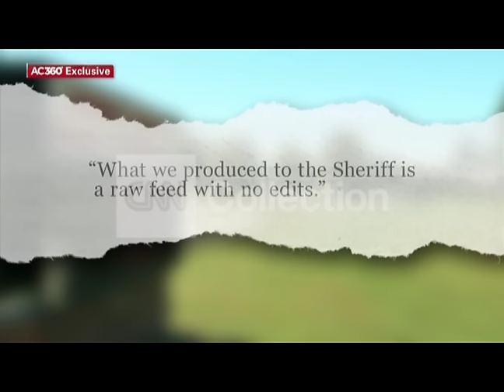KENDRICK JOHNSON PART 1-FORENSIC VIDEO ANALYST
A video expert analyzes school video recorded on the day a GA teen died in supposedly a bizarre accident.